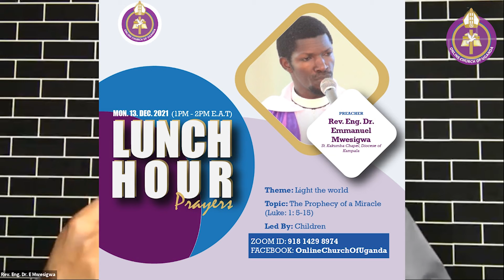The Prophecy of a Miracle (Luke 1:5-15) by Rev. Eng. Dr. Emmanuel Mwesigwa